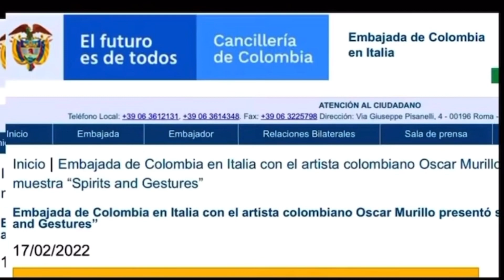EL PINTOR COLOMBIANO ÒSCAR MURILLO EN LA GALLERIA MEMMO DE ROMA NOVIEMBRE 2021 A MARZO 2022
Fundación Memmo presentó con la colaboración de la embajada de Colombia en Italia del 10 de noviembre de 2021 al 20 de marzo de 2022 la muestra
“Espíritus y gestos”, la primera exposición individual en Italia del artista Oscar Murillo.

El sincretismo cultural como consecuencia de la globalización, junto con el funcionamiento y las interacciones entre sistemas de poder integrados, son elementos recurrentes en la investigación de Oscar Murillo, uno de los ganadores del Premio Turner 2019. Ese mismo año, el Fondo Memmo invitó al artista en Roma para visitar la ciudad y los espacios de la Fundación, con el objetivo de dar forma a un nuevo conjunto de obras destinadas a una exposición personal, en respuesta directa al contexto.

En los últimos años, mientras la situación sanitaria mundial imposibilitaba viajar, Murillo comenzó a trabajar en su proyecto desde su estudio en Colombia. La exposición, resultado de este largo período de trabajo y reflexión, incluyó pinturas realizadas en La Paila, que luego se fusionaron en una instalación site-specific creada durante el regreso del artista a Roma. Los trabajos presentados inevitablemente sacan a relucir las convulsiones que caracterizaron el último período, poniendo el énfasis en las fuertes inequidades y contradicciones sistémicas de la sociedad a nivel global, de acuerdo con la práctica que Murillo viene implementando desde hace varios años.

La instalación realizada en el Fondo Memmo incluye la presencia de algunas pinturas inéditas, que continúan la investigación iniciada con la serie Noticias y Oleadas.

En la serie Surge Murillo presenta grandes fondos pictóricos de signos gestuales, densos puntos de color al óleo que flotan horizontalmente sobre la superficie de la obra; una referencia al expresionismo abstracto, pero también una alusión a la fuerza del agua que brota. Los artículos que has visto tardan una semana en la serie Surge para experimentar con la densidad del color. Si bien en algunas pinturas predominan los signos incisivos, en otras se recuperan toques más ligeros que dejan emerger los rasgos subyacentes: una superposición de líneas trabajadas con diferentes técnicas, etc.